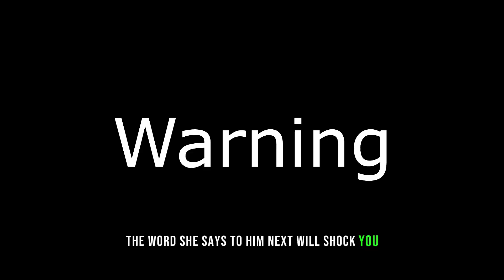DONT Get a Girlfriend like this...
He Is my Boyfriend... Is what all of his girlfriends thought. Let's see how he gets out of this relationship drama filled situation. Inspired by the she has a boyfriend video.